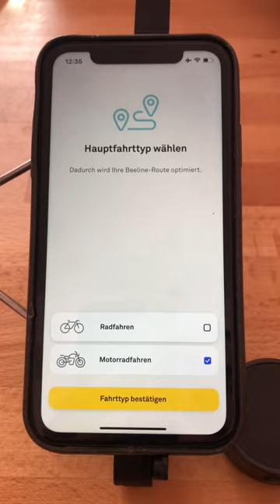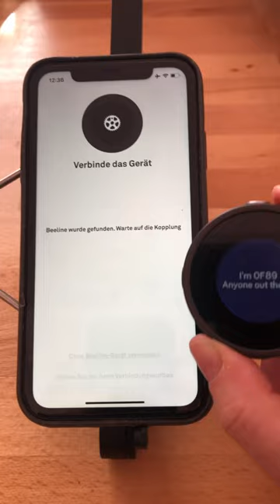Laden Sie die Beeline-App herunter und koppeln Sie ein Moto | Beeline Moto app tutorial